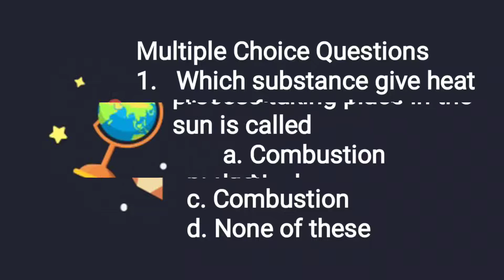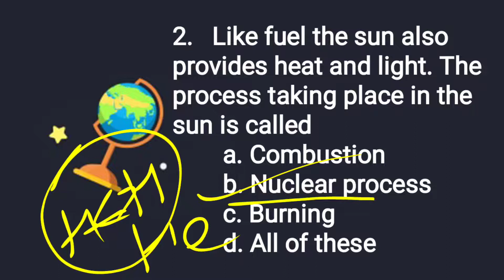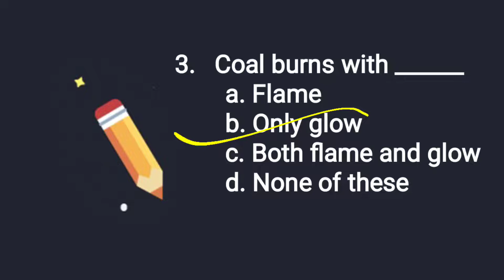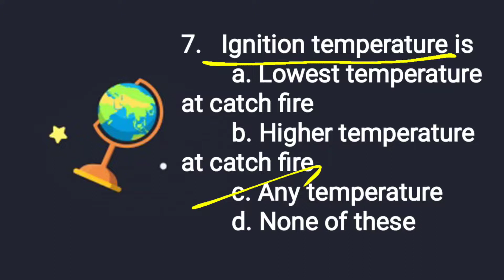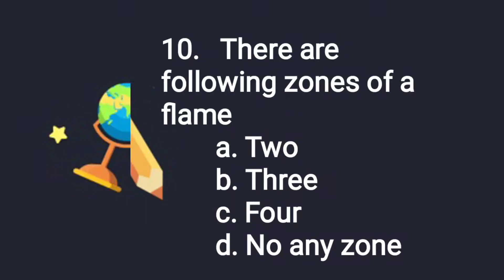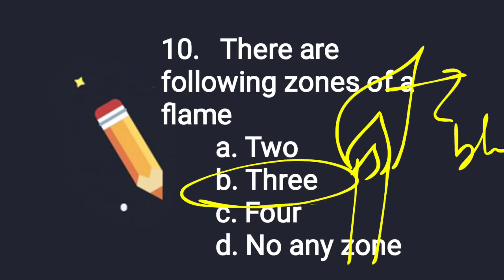Class 8 th Science Chapter 6 Mcqs Ncert